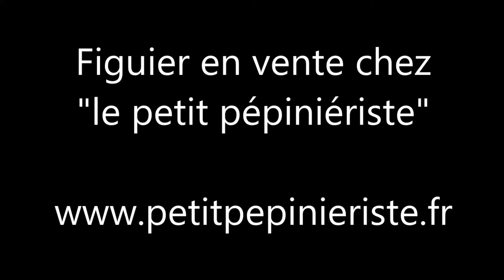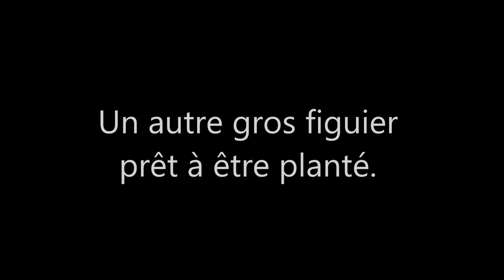FIGUIER SUJET ÂGÉ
La pépinière propose à la vente des gros figuiers prêt à être planté afin de récolter la première année des figues.
Les figuier proviennent de vergers de production. C'est une solution de remplacement aux oliviers. La blancheur du tronc est un atout décoratif. Très utilisé autour des piscines, terrasses et patio, on l'utilise aussi pour souligner l'entrée ou l'allée d'une maison.
Le figuier est un arbre robuste et peu exigeant. En adaptant son mode de culture, il peut être planté partout. Le figuier craint l'excès d'humidité ainsi que le manque d'eau. Planté en plein soleil et abrité, il résiste au froid jusqu'à -15°C.